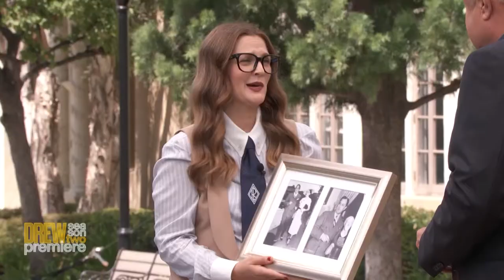Dr. Phil Surprises Drew & Brings Photos Of Drew’s Grandfather John Barrymore From When He Filmed On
Drew Barrymore Show Season 2 Premiere with Jennifer Aniston, Wayne Brady, Dr. Phil & Drew-Gooder Aunt Dolores